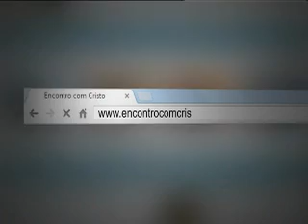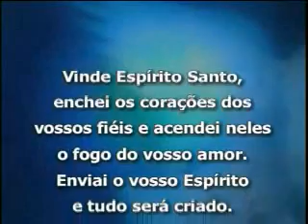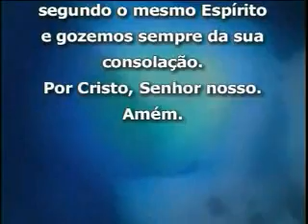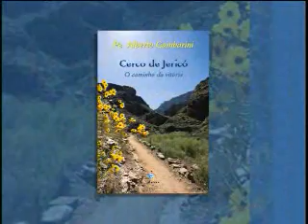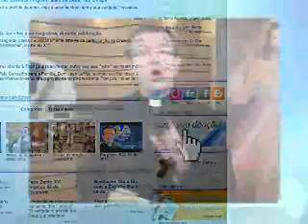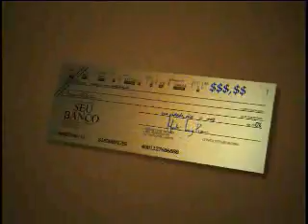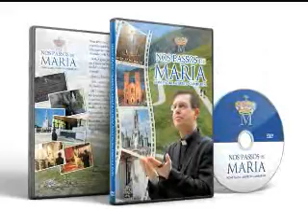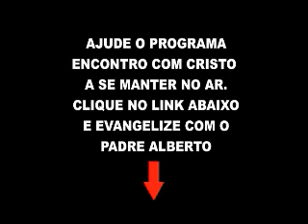Reprise do Programa Encontro com Cristo do dia 09 de Janeiro de 2014